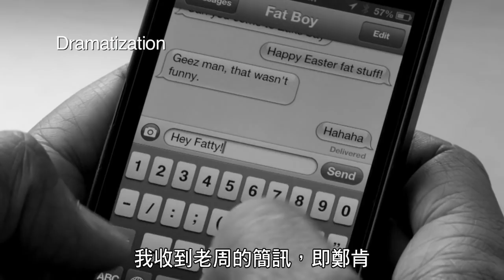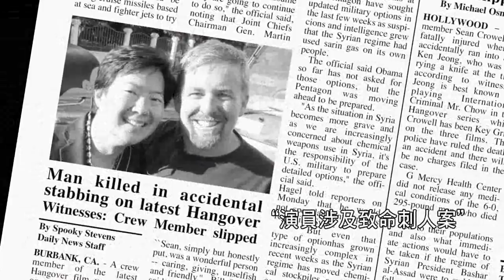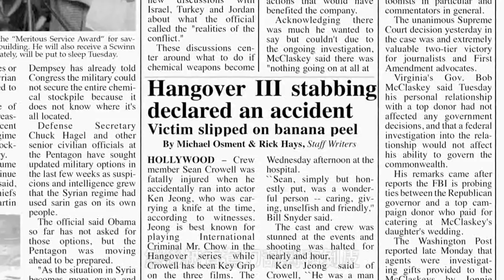【醉後大丈夫3】老周竟是台灣人?!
華納兄弟電影頻道是官方提供最新、最正確電影相關影片(電影預告、電影MV、電影幕後花絮、演員特製問候影片、電影宣傳廣告...)的頻道，歡迎訂閱掌握華納兄弟電影公司推出的檔檔強片。